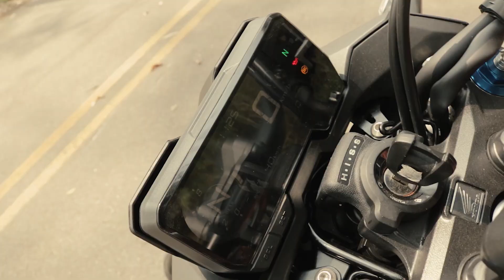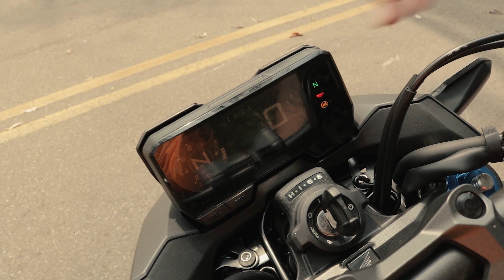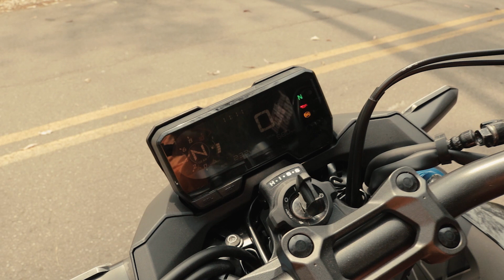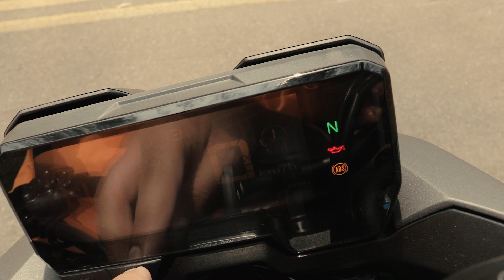CB 500F | MOTOS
Mais um vídeo de motos!
Hoje, a moto "evolução da clássica: CB 500F!

Toda quarta às 20:00 uma moto diferente!
Então, fica ligado que, semana que vem tem mais!

Capacete utilizado nessa gravação:
- Bieffe B40 ASTRO

Jaqueta utilizada nessa gravação:
- Racing Rabbit Xroad

Luva utilizada nessa gravação:
- Racing Rabbit Ace

Confere aí!

VEJA ATÉ O FINAL!